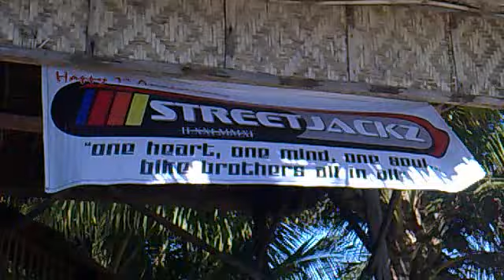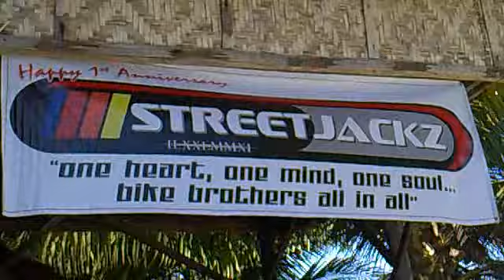2012 StreetJackz First Anniversary Celebration Day1@ Antig Tingko Beach Resort Alcoy